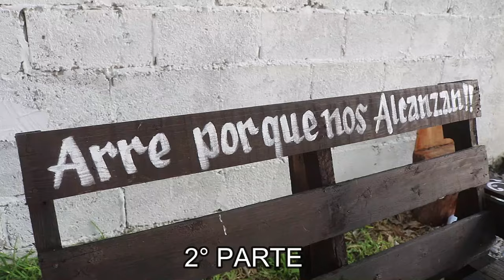2°PARTE MI BAUTIZO JOSE SANTIAGO LAS NEGRITAS GUADALCAZAR SLP